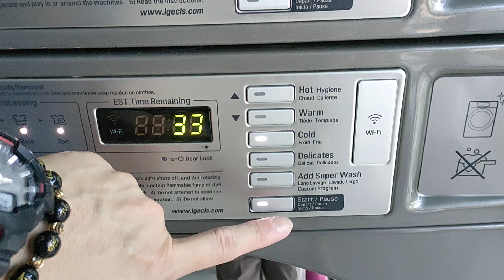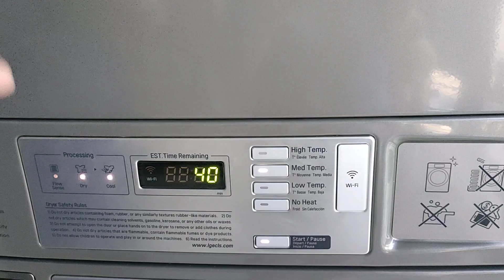Training Penggunaan Mesin Cuci dan Dryer LG Commercial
Training MR KLIN Laundry